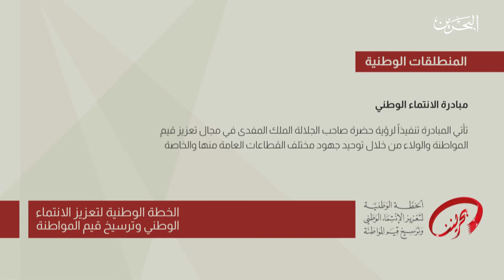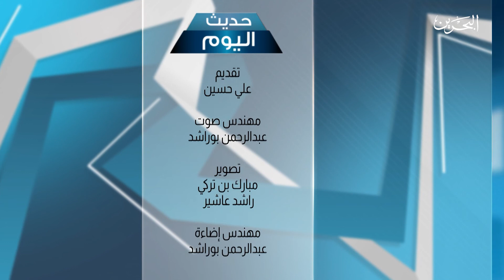حديث اليوم | 26-3-2019